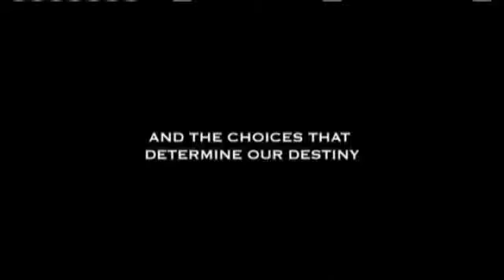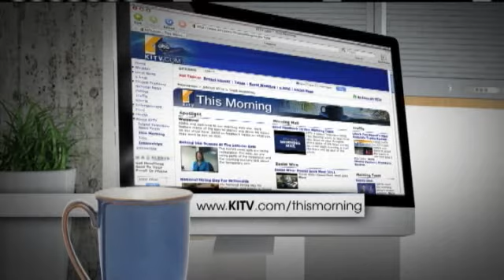Dante Bosco Talks About HIFF And New Children's Book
Dante Basco stars in Paradise Broken one of the featured films of this year's Hawaii International Film Festival.  It's a serious film, about two drug addicts battling to live out their dreams in Waikiki. But fans of the star probably recognize him from his role in the movie Hook. For news you need to know,